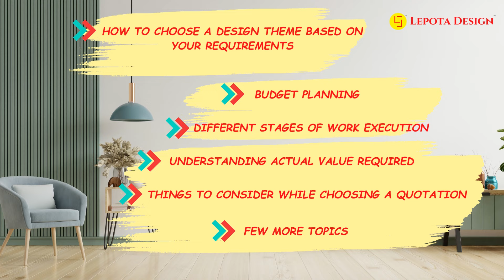Essential Ways To Design & Execution For Interior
This is all about to make you aware about different stages of interior work which involves from design, budget and work execution.

Rather scheduling some fixed time, we are providing a automatic recorded master class, which allows you to access for 7 days.

or